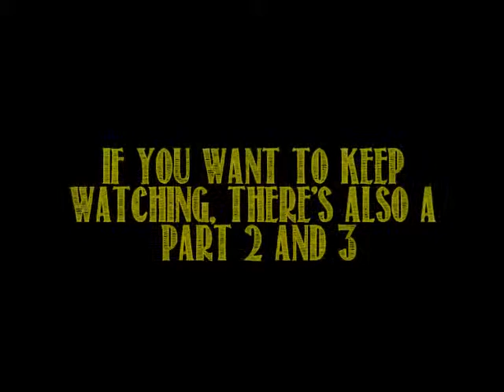Spending time with our children 1 of 3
Fatherhood is extremely challenging because there is much to learn. But you do not have to do it alone. Join one of my Fatherhood Brotherhood groups and learn many new skills while engaging with like-minded fathers.

Learn more about Family Wellness Coaching and schedule a free 30-minute consultation with me